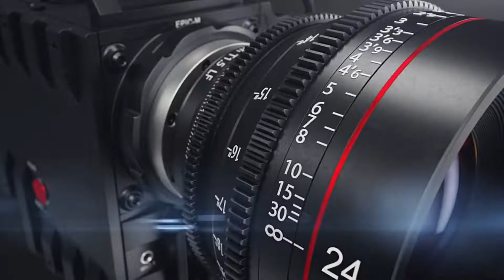news shahapurvani | Kannada Times | KT TV